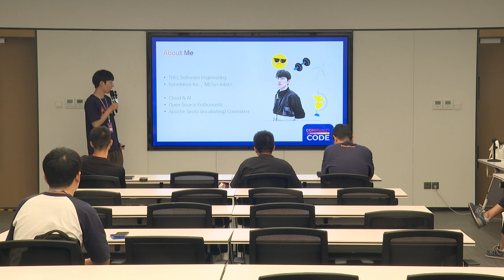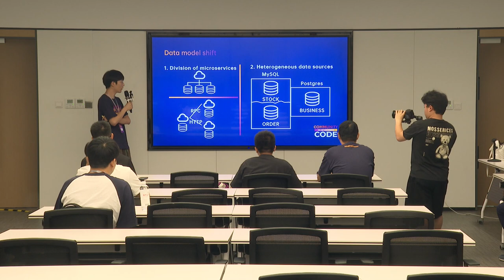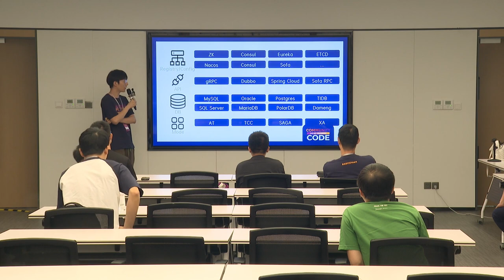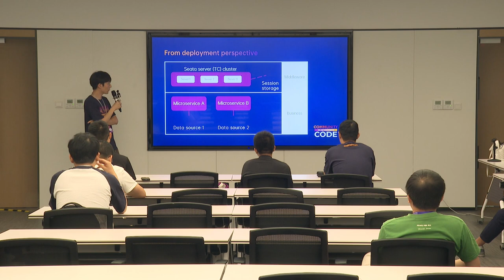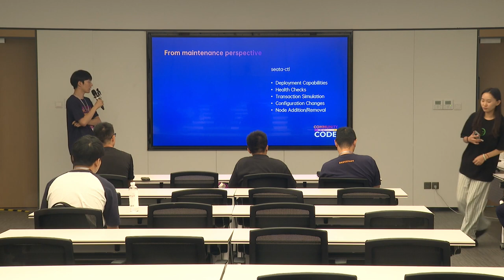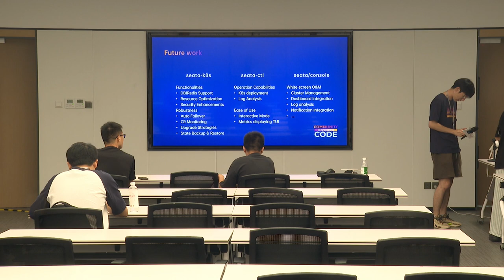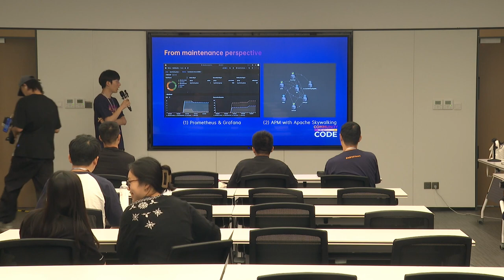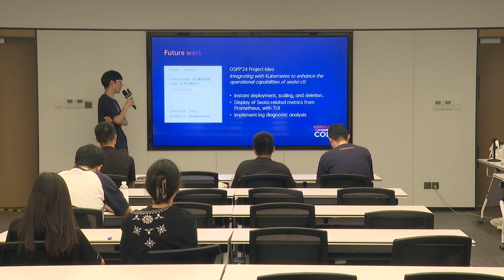Seata's Cloud-Native Evolution: A Roadmap from Deployment to Future Possibilities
Cloud Native Track
Speaker: 尹祥琨
Title: Tsinghua University